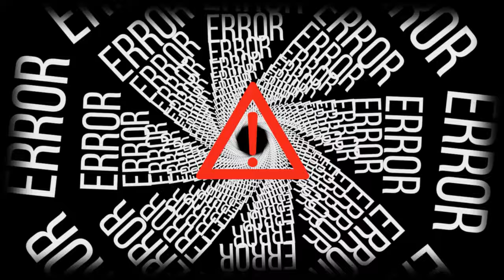Error system - No Copyright, Copyright Free Videos, 4k, 5-seconds loop, background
Have fun and enjoy viewing my Error and I look forward to your Error, Error or a small coffee Error. It will help the appearance of new Error on the Error.